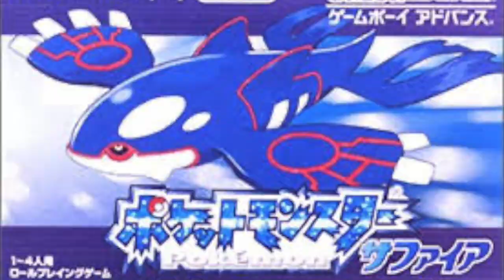Game Boy - Sweet Pooh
Prod. By Blanq Beatz

【Lyrics】

今日もWaking up  朝からchilling out
Sweet Pooh 聞いてる　響かす音楽
Volume は　high へ　今しかやれない
凡人なりさ　増えてく　いいね

弱音は　吐かねえ　今しかやれない

このままレッツゴー　おれらの旅路
お前の道へ　脱線は論外
80sファッション　繰り出す街へ
2020 Vibes アゲアゲ
話題のあの子　放課後のトーキング
くすんだmind 片隅に置いて
ジャパニーズシット
キメてる　lit に行ってる順調
電車に揺られ　いつものあの子
心揺られ　震度は8強
絶好調　また1日working hard して
がんばった自分にご褒美　ありがとう

あえて聞く曲cassette tape
タイムスリップ　デロリアンでローリン
足元 Air mug と hover board
胸には未来への期待を
PS5 よりGameboy おれらキメてくlit に
A jump B jump 困難踏み越え　all right
Party all night with my boys
ポケポケポケポケポケモンGO
より金銀ルビーにサファイア　Hey hey yo
Lalala 色んな人が　いるんだな　世の中
駅のホーム　人間観察　飲み干すコーラ
ぶつかる壁に　お見舞いしよう
愛の力　これからのおれら
想定外　でも掴むぜ
響かす鼓膜　はちみつはらぶ

同じ空の下　同じ惑星の中
宇宙　何千億の星の中
巡り巡り出会った　これは奇跡

地平線目指した航海時代
今はみんな宇宙人と仲良しこよし

フっ軽で宇宙へ瞬間移動
君は助手席on my spaceship
旅に出ようよ銀河の果てへ

月が近くに見えた　胸が踊った

星を見に行きたいな　宇宙船で見に行こう

常識の中で生きるだいたいのやつら

おれらは常に夢の中　Living good days

ゆっくりクルージング　仲間とローリング

隣にビッチ　GucciにLouis Vuitton

フェラーリにランボ

夢が膨れて　ビッグバン　レッツゴー

みんなで自粛乗り越えよう！！！